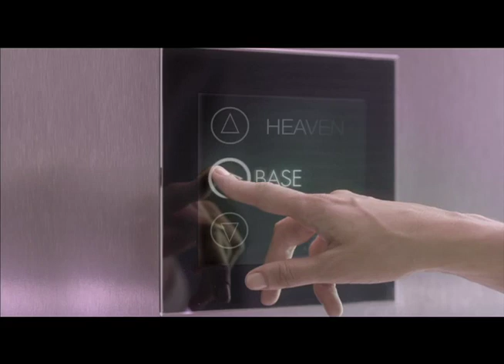Basement Heaven & Hell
La supermodelo británica Kate Moss conoce el cielo en nuestra última colección de Basement: Heaven & Hell.